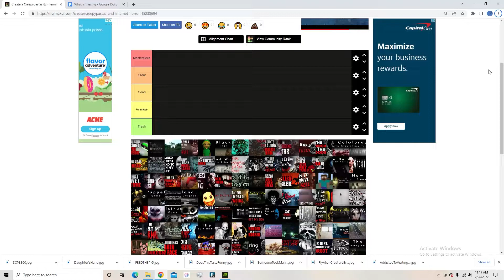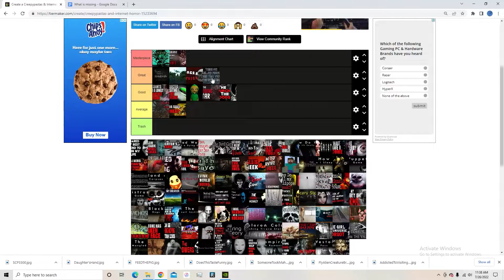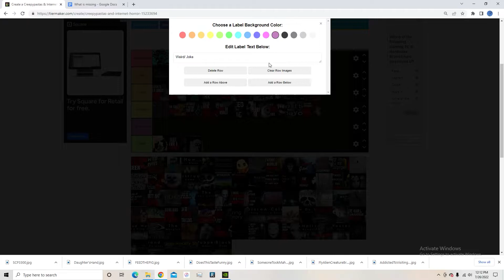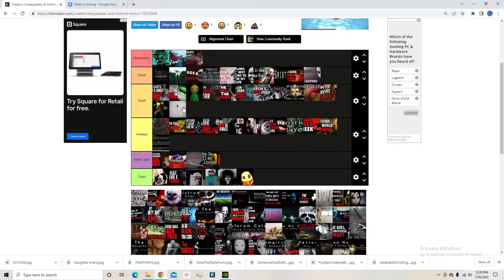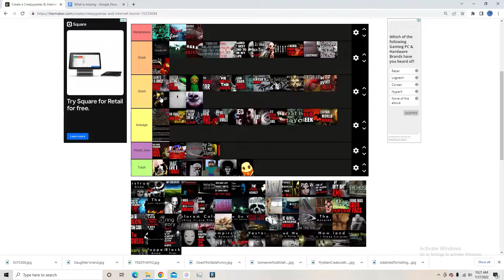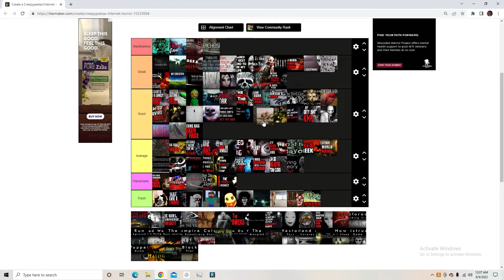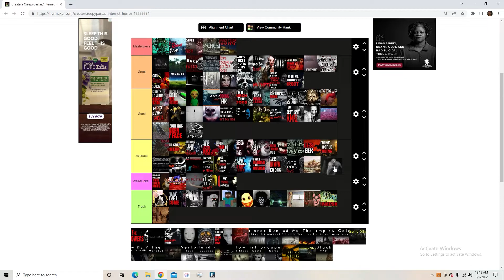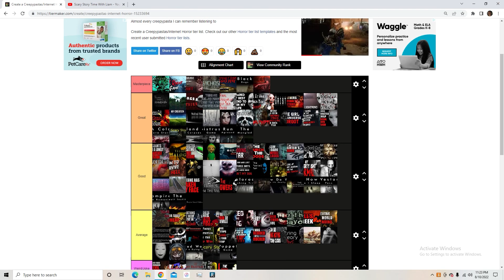Creepypastas Tierlist (Old and New!)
Tierlist of EVERY creepypasta ive ever listened to, old and new gen. Probably like 90? Ish? I didn't count lol.